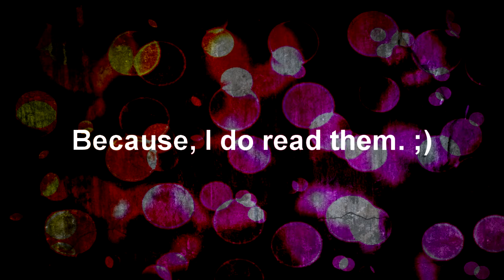|YOU DECIDE WHAT SONG I SHOULD DO|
I was planning on doing another Shenny vid, but I didn't want to, but trust me when another song comes in my head, I will do one!!